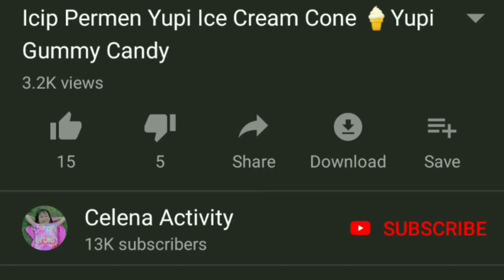Icip Permen Mentos Permen Kunyah Rasa Strawberry 🍓 Orange 🍊 Lemon 🍋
Hai teman semua, Celena sekarang punya Permen Mentos nih, permen kunyah drngan tiga rasa, rasa strawberry 🍓 rasa Orange jeruk 🍊 dan rasa lemon,. Permen ini sangat enak loh, bisa dikunyah jadi makannya bisa cepet habis. Ditonton sampai habis ya teman teman.